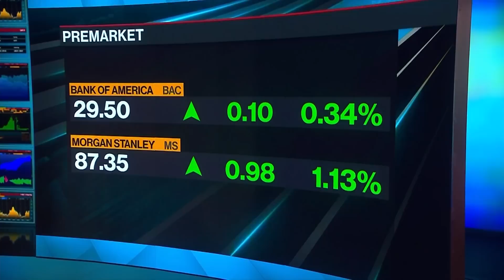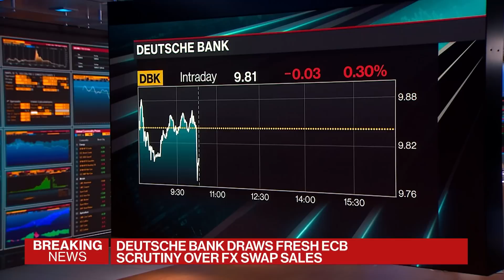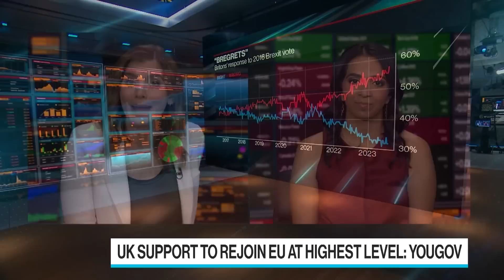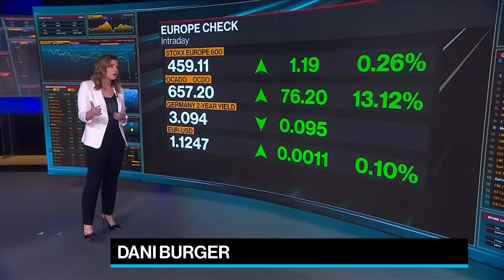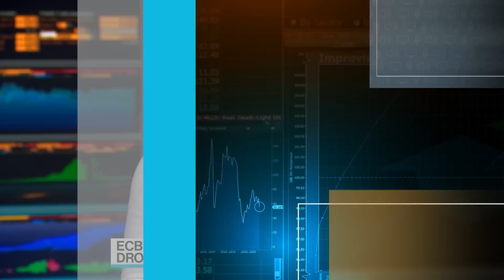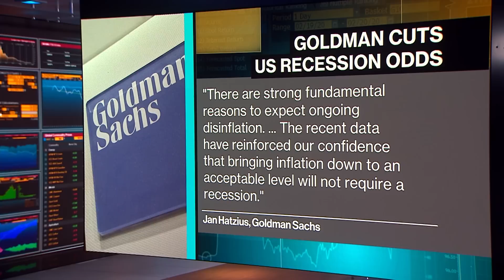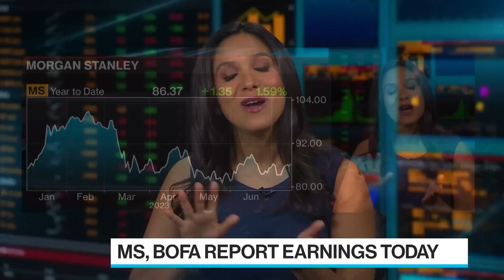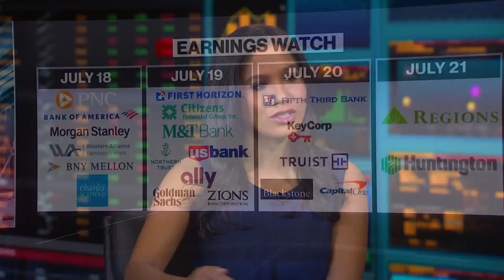G-20 Underway | 'Bloomberg Surveillance: Early Edition' Full (07/18/23)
Bloomberg Surveillance: Early Edition, live from London and New York. Dani Burger and Kriti Gupta deliver the latest news and analysis on the markets with leaders in global finance and economics. Abrdn Investment Director James Athey
weighs dovish talk among central bankers and the impact of a sluggish Chinese recovery on global growth. EU Financial Services Commissioner Mairead McGuinness says firms that fail to take ESG seriously face a bleak future in the European Union.